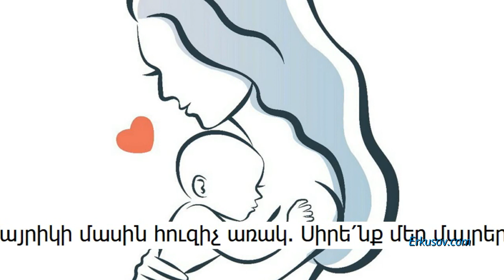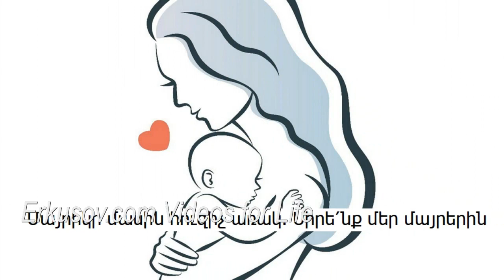Մայրիկի մասին ամենահուզիչ առակներից մեկը. Սիրե՛նք մեր մայրերին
Ներկայացնում է Հայկ Բլբուլյանը:

Առակն այն մարդու մասին, ով կարող է փոխարինել ամենքին, բայց ոչ ոք չի կարող փոխարինել նրան: Երեխան պատրաստվում էր լույս աշխարհ գալ ու հարցրեց Աստծուն

- Ինձ վաղը ուղարկում են Երկիր, ես ինչպես եմ այնտեղ ապրելու, ես այնքան փոքրիկ եմ ու անպաշտան:

Աստված ասաց.

- Ես քեզ կնվիրեմ մի հրեշտակ, նա հոգ կտանի քո մասին, նա սպասում է քեզ:

Շարունակությունը` հոլովակում: